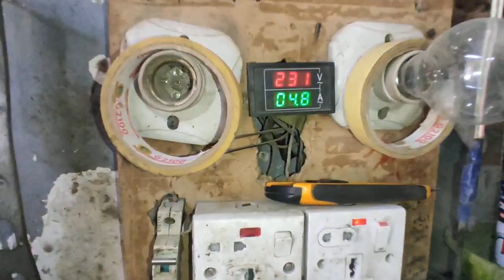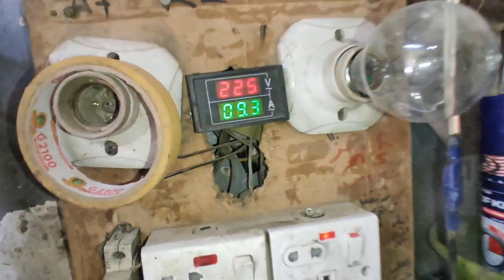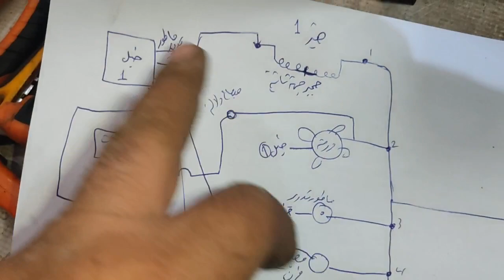تصليح فرن كهربائي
عنوان ورشتي
بغداد الامين الثانية حي نواب الضباط مدخل السيطرة المؤدي الى شارع مركز شرطة الامين التقاطع الاول قبل افران السفير
الموقع
33°18'14.8"N 44°31'03.8"E
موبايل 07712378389